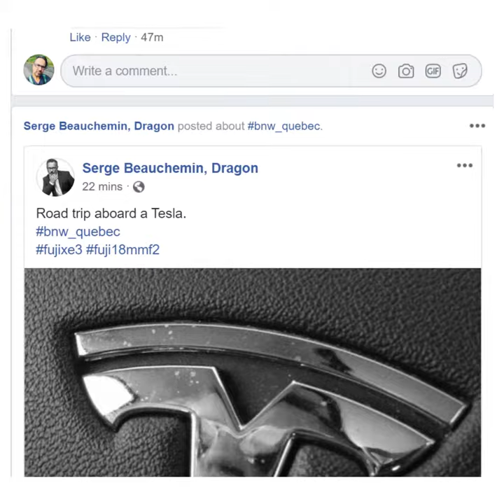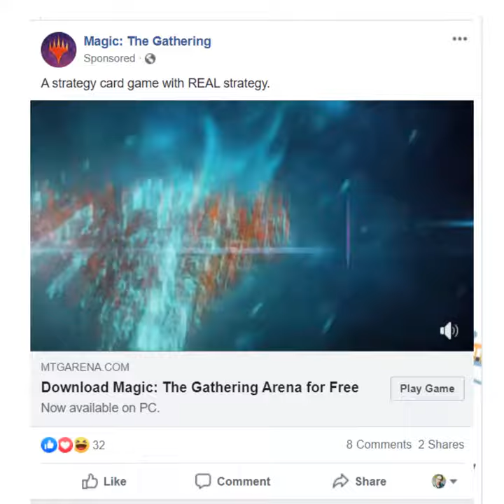FACEBOOK C'EST QUOI ? (1 minute)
Un aperçu du réseau social, la chronilogie, le but, le fonctionnement, la publicité.

Facebook est un très puissant outil de marketing !